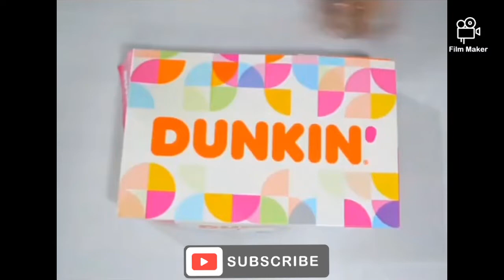How to make cardboard craft at home#recycling cardboard projects#cardboard ideas for fun#waste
How to make cardboard craft at home#recycling cardboard projects#cardboard ideas for fun#waste material craft

This video is made for Entertainment  purpose. we do not make any warranties about the completeness , safety and reliability any action you take upon the information on this vidro is strictly at your own risk, and we will not be liable for any damages or losses.

Think outside the box with these cardboard craft!
here you'll find easy instructions on how to create amazing craft from old boxes and robotic arm which you can make from improvised materials- just mechanic and no electricity.

DIY HANDMADE THINGS
Kiwi Show
Turbo Fun Craft
Million Gears
craft gallery
SUPER MARIO WORLD
Titiz Craft-EnG
Little Gear
#5-Minute DECOR
Mrs Svet Beauty
Doro Cubillo
Saba G Health & Beauty Tips
Royal Glow
Dark Beauty Remedy
#20 Nails
Nails Inspiration
Michelle khan (michellekhxn)
Indian Stars
Cute Nails
SUPERMeAN YTTV
Fabyana Molinari Manicure
easy hair style
Mz Adjeley
Andreeva Nata
hairstyles by LittleGirlHair
Sitara Yaseen
Sitara Ka Asman
Tecnical Imran
Sahir Rind Tech
KM YouTube
Kashif Majeed
Nishoo Khan
Natasha Waqas Vlogs
Memoona Muslima
Chirayu Payal Malik
Unique Slides
Our American Dream
Arooj Haider
Unique MicroFilms
Shafique jaffery Offical
Naina Akber
Israr Ahmad Chheena
Pakistan Reaction Channel
Marium Parvaiz
Earning And Learning
Sana Amjed
Maaz Safder World
Momin Saqib
# Ducky Bhai